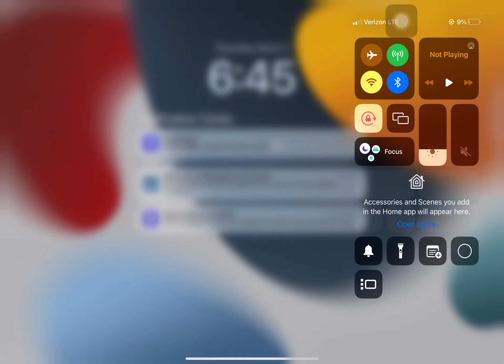Hide.io proof I exist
Yeah. I’m Hoodman